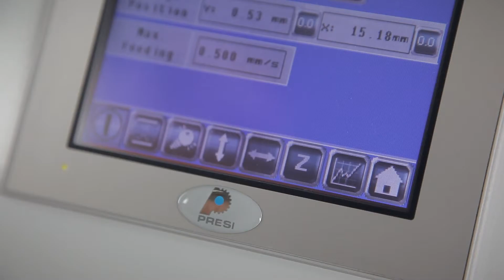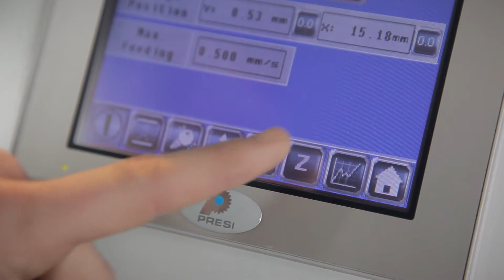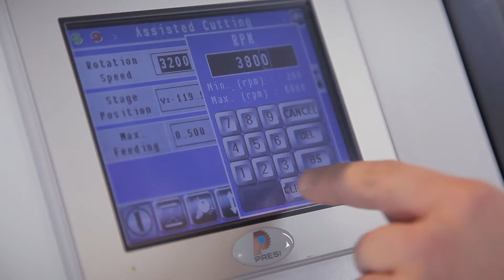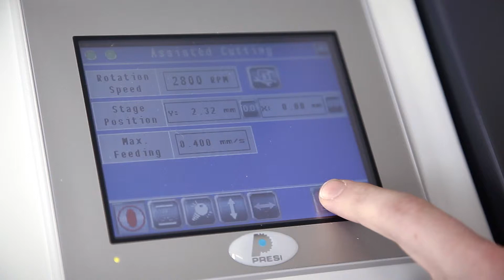Automatische Präzisionstrennmaschine MECATOME T210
Mit der Präzisionstrennmaschine MECATOME T210 können Werkstücke mittlerer Größe getrennt und optional auch Serienschnitte durchgeführt werden. Die neuen Schrittmotoren gewährleisten eine optimale Positioniergenauigkeit und eine optimale Anpassung der Trenngeschwindigkeit für alle Arten von Werkstoffen. Der Motor und die Übersetzung auf die Trennscheibe sind optimiert worden und machen die MECATOME T210 dadurch zu einer der leistungsstärksten Maschine ihrer Art.